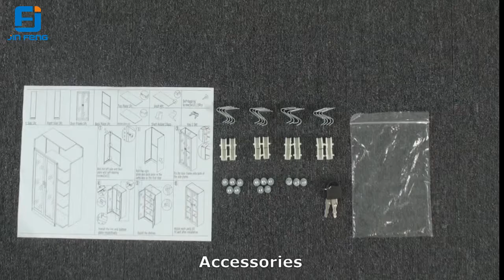How to Assemble the Metal Cupboard with Glass Door?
Learn how to assemble a metal cupboard in the short time. Jin Feng will show you simple techniques to make the process easy.